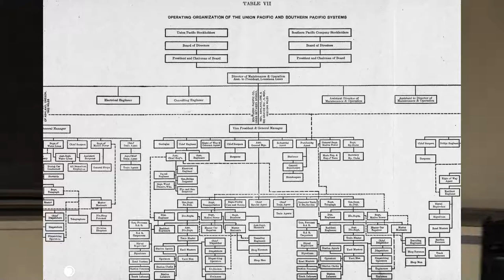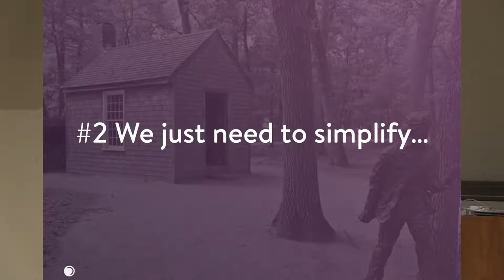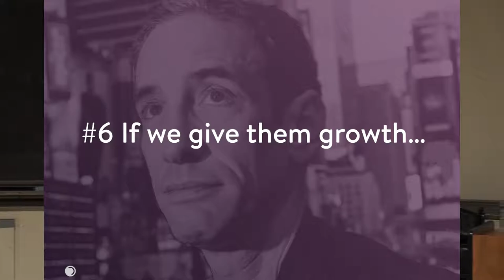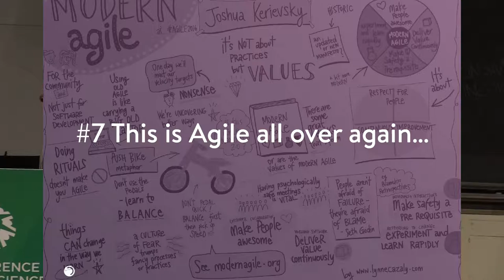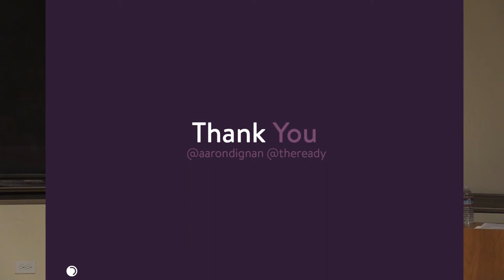Aaron Dignan, The Ready | Responsive Conference 2016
Aaron Dignan at Responsive Conference 2016.

Responsive Org provides a space for generating and sharing new and proven ideas about the “Future of Work.” We’re excited to bring together leading practitioners in organizational design and human development as we hone best practices and tactics for working in the 21st century.

Join us to connect with Responsive leaders and like-minded peers and to explore how individuals and organizations can thrive in unpredictability.

The annual Responsive Conference isn’t like any other industry event. Embark on a two-day exploration of the Future of Work, with a program that’s built around experiential learning, critical discussion, and practical actions for your own organizational change efforts.

Some of the areas we focus on include:
Company Culture - creating an indelible culture that positively affects each member of an organization.
Personal Development - fostering strengths and supporting the lifelong development of employees.
Remote Work - ensuring that teams remain tight-knit and collaborated even when geographically distributed.
Transparency - balancing the need for privacy with remaining open and honest with employees.
Diversity & Inclusion - recognizing that different perspectives and backgrounds help to create higher-performing teams.